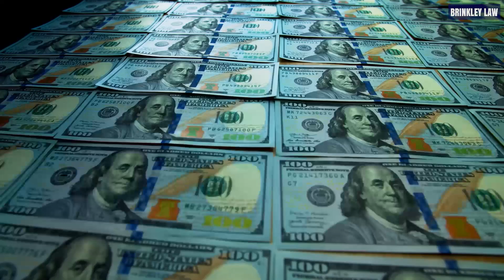Client Recovers 6 Figures Against Negligent Corporation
Client contacted Brinkley Law after having suffered emotional trauma at the hands of a large Indiana corporation. Here is the result.

Want to speak with an attorney about your case? You don't have to wait.

Want more videos? Make sure you like and follow. New video posted every Monday!

Brinkley Law
Attorney Sarah Brinkley
333 N. Alabama St.